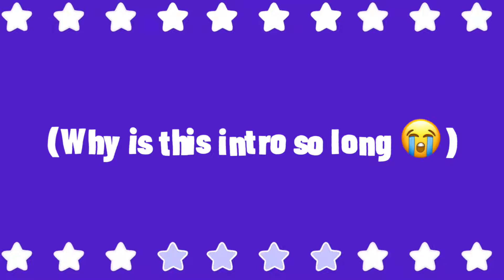Know Her Meme | Oc animation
I’m going to let my hands rest now 💀